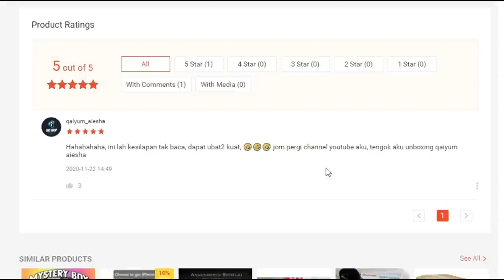Saya Beli Mystery box di Shopee TAPI...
Next week saya jual semua barang yang saya dapat RM1 saja. Stay tune! siapa cepat dia dapat!